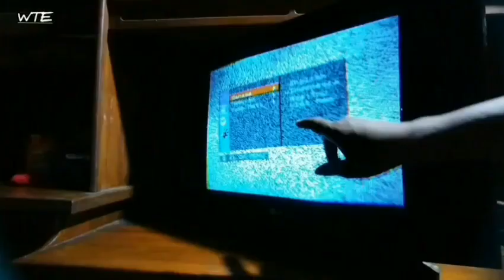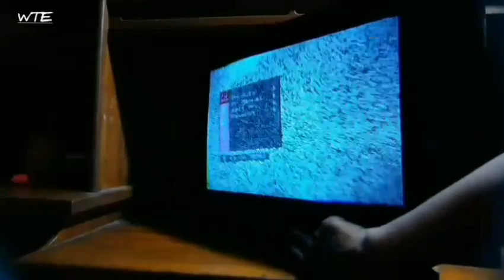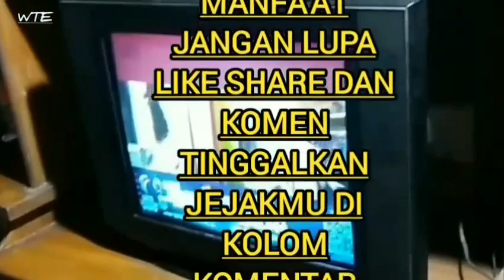Gara gara deflexi rusak layar video vertikal jadi cacad Tv LG ultra slim 21 inchi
Gara gara deflexi rusak layar video jadi cacad, tv LG ultra slim 21 inchi,
deflexi adalah salah satunya komponen tv pinal terhair dari rangkaian vertikal apabila gulaungan vertikal maupun horizontal putus atau korsleting maka akan terjadi cacad pada video center  vertikal maupun horizontalnya sekarang mari kita simak tutorial dan penjelasannya di tayangan video ini. @WTEworldstechniqueelectronics